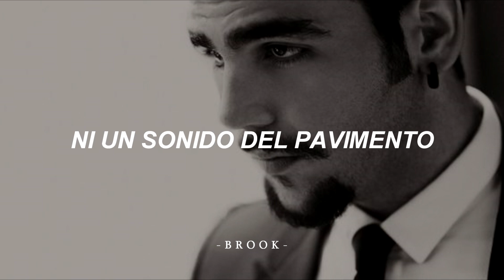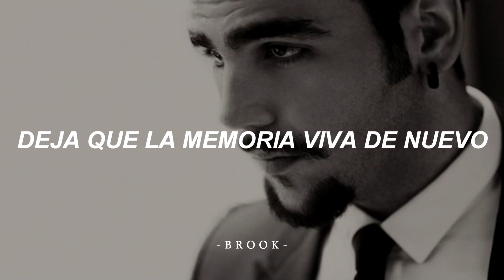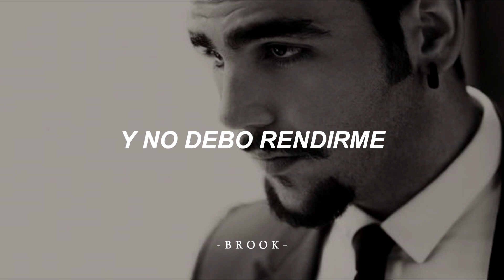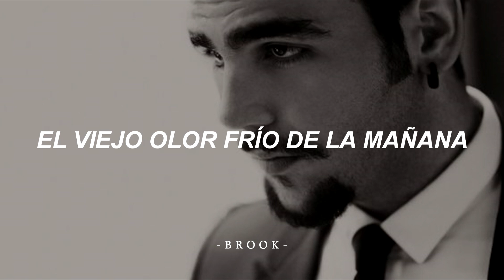Ignazio Boschetto - Memory - subtitulos en español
Canción interpretada por Ignazio Boschetto, integrante del trio italiano, Il Volo.
Es una canción popular del musical Cats de Andrew Lloyd Webber estrenado en 1981.​ El tema es cantado por el personaje Grizabella, una gata tiempo atrás glamorosa que hoy es una sombra de lo que supo ser. La canción es una remembranza nostálgica de su glorioso pasado y una declaración de sus deseos de comenzar una nueva vida. Brevemente entonada durante el primer acto y completamente cerca del final del musical, "Memory" constituye su clímax dramático y es la más popular y conocida de sus canciones. Sus compositores, Lloyd Webber y Nunn recibieron en 1981 el Premio Ivor Novello por Mejor canción.

Letra original:

Midnight
Not a sound from the pavement
Has the moon lost her memory
She is smiling alone
In the lamplight
The withered leaves collect at my feet
And the wind begins to moan
Memory
All alone in the moonlight
I can smile happy your days (I can dream of the old days)
Life was beautiful then
I remember the time I knew what happiness was
Let the memory live again
Every street lamp seems to beat
A fatalistic warning
Someone mutters and the street lamp gutters
And soon it will be morning
Daylight
I must wait for the sunrise
I must think of a new life
And I mustn't give in
When the dawn comes
Tonight will be a memory too
And a new day will begin
Burnt out ends of smoky days
The still cold smell of morning
A street lamp dies, another night is over
Another day is dawning
Touch me,
It is so easy to leave me
All alone with the memory
Of my days in the sun
If you touch me,
You'll understand what happiness is
Look, a new day has begun